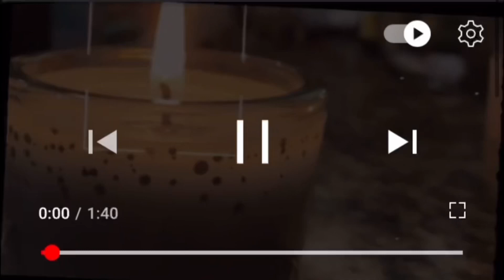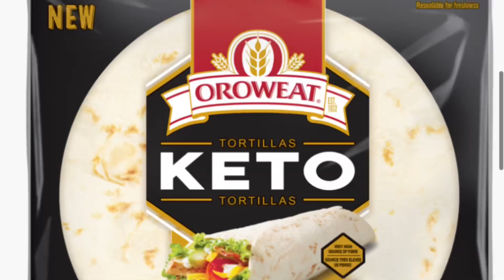Easy Keto Ground Beef Fajitas/One pan Healthy Recipe/Keto Recipe